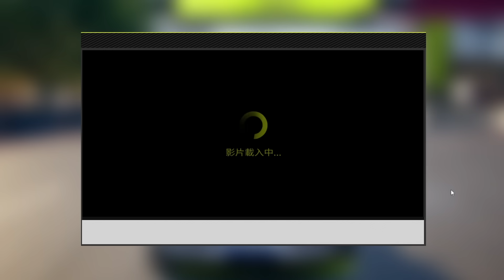《極速快感：集結》快速上手教學! 增壓氮氣彈射 / 雙重增壓氮氣 / 慣性飃移【超爽快飃移!】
剛剛推出的《極速快感：集結》真係超好玩，我用PC版拍俾大家睇，仲分享啲手得，等大家可以show一show尾燈俾人睇